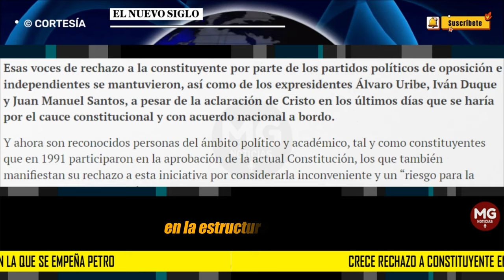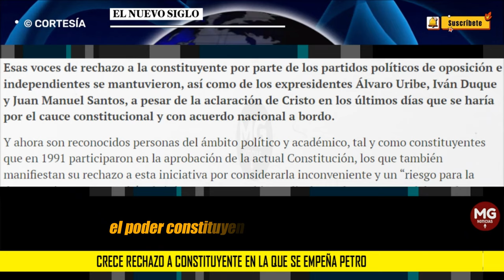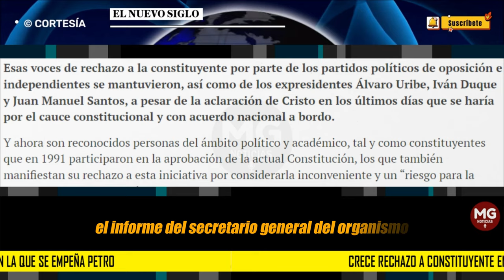🟡 CRECE RECHAZO A CONSTITUYENTE EN LA QUE SE EMPEÑA PETRO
A PESAR de que el entrante ministro del Interior, Juan Cristo, aseguró que la constituyente que quiere hacer el presidente Petro se tramitará por el cauce establecido en la Carta Política, como es con el aval del Congreso, y que previamente se buscará un acuerdo nacional con los diferentes sectores sobre cambios y reformas que requiere el país, crece el rechazo a la iniciativa porque se conocieron ayer dos cartas en ese sentido: una, con la firma de 200 personas reconocidas del ámbito político y académico; y otra de 9 constituyentes del 91.